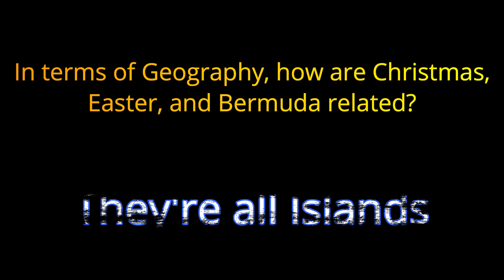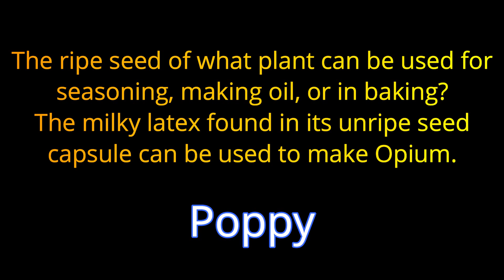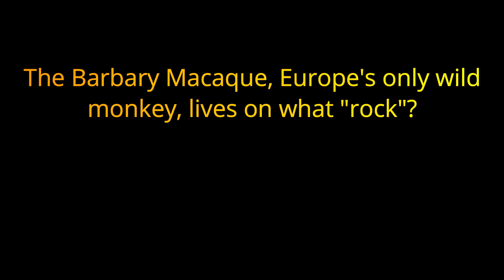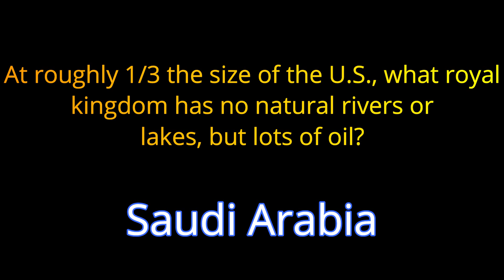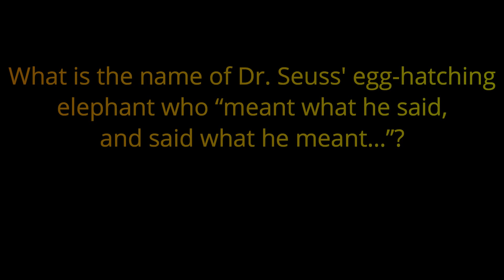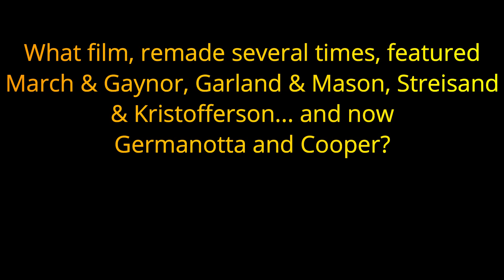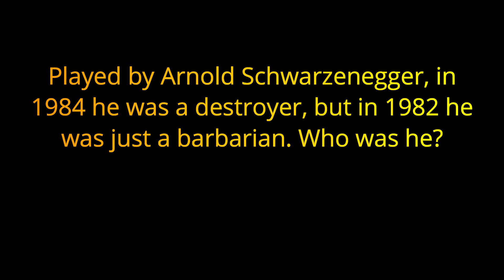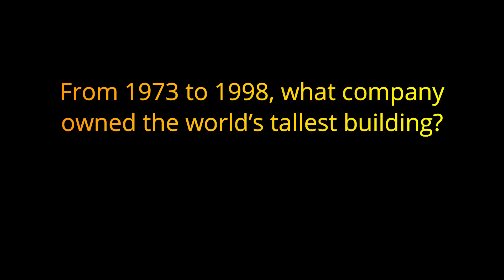GENERAL KNOWLEDGE trivia #4 - ALEX TREBEK tribute - 20 Questions From Jeopardy{ROAD TRIpVIA- ep:318]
Alex Trebek Tribute Trivia #4
Random Knowledge Trivia Quiz:
20 Questions From the Show -
EPISODE 318 |

20 Questions / 10 Minutes

George Alexander Trebek, July 22, 1940 – November 8, 2020) was a Canadian-American television personality and game show host. He was the host of the syndicated game show Jeopardy! for 36 years from its revival in 1984 until his death in 2020. He also hosted a number of other game shows, including The Wizard of Odds, Double Dare, High Rollers, Battlestars, Classic Concentration, and To Tell the Truth. Trebek also made appearances in numerous television series, in which he usually played himself.

A native of Canada, Trebek became a naturalized United States citizen in 1998. He received the Daytime Emmy Award for Outstanding Game Show Host seven times for his work on Jeopardy!. On November 8, 2020, Trebek died at age 80 after a nearly two-year battle with pancreatic cancer. He had been contracted to host Jeopardy! until 2022